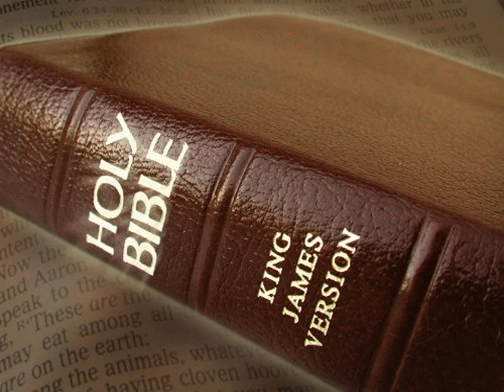King James Version Bible Audiobook Book of Psalm Chapter 116